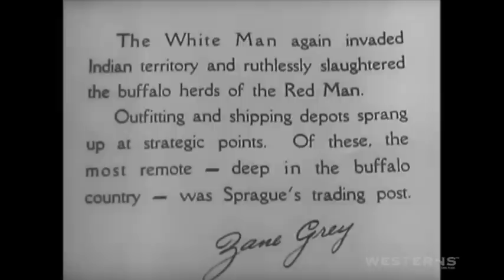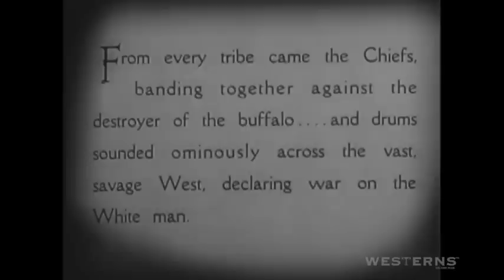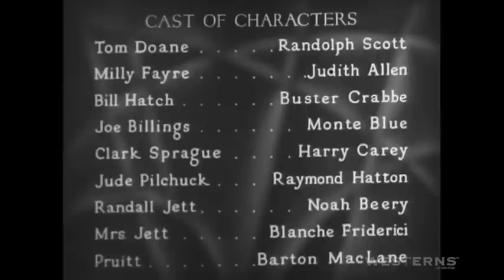Buffalo Stampede Randolph Scott western movie full length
Buffalo Stampede starring Randolph Scott, Harry Carey, Buster Crabbe and Judith Allen. AKA THE THUNDERING HERD. The plains tribes are gathering to launch an assault against the white buffalo hunters. There is a romance between Tom Doan and Milly Fayre but the evil Randall Jett wants Milly for his own and plots to get her. There is a lot of faced paced adventure and action in this 1933 film version of the Zane Grey novel. This particular copy of this classic feature is released from the collection.